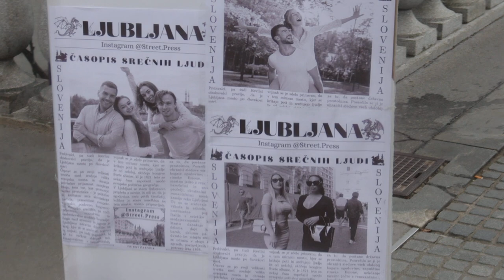2024-05-06 LJUBLJANA Prešernov trg